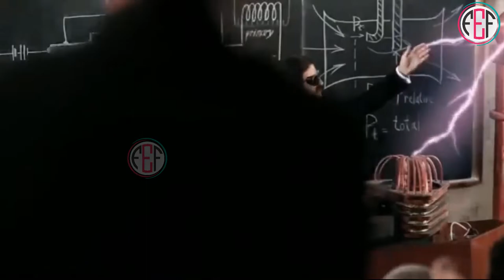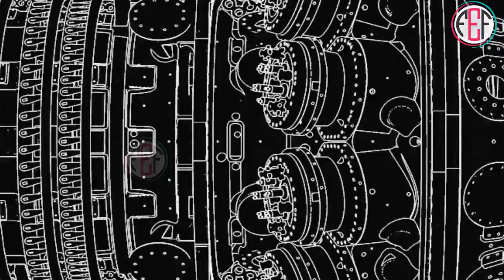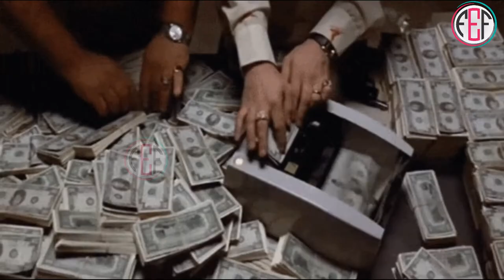World First Watch | Pomander Watch 1505| First Ever First | Latest [2020]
Friends: This video will walk you through with -  When and who invented first watch, first mechanical watch. After years of calculating time using the movement of the sun, stars and other means, we finally developed a device that precisely calculated one universal time.

The first modern-day clock was invented by a locksmith, Mr. Peter Henlein. And, The Pomander Watch is the oldest mechanical watch ever recorded in history.

Watch it to know more about it !!